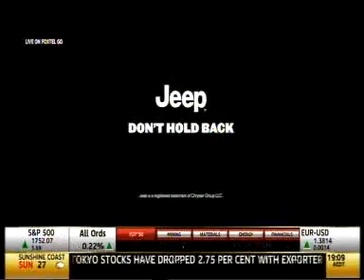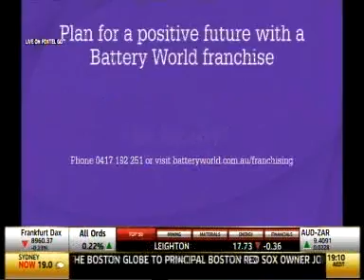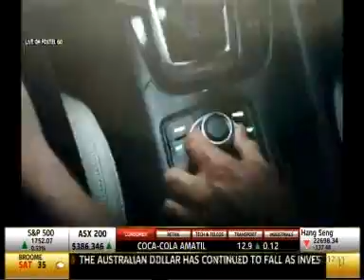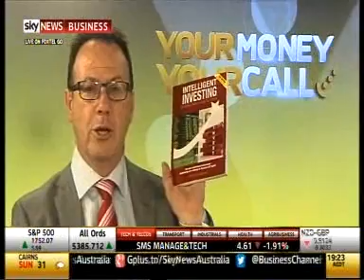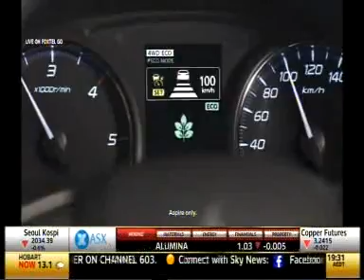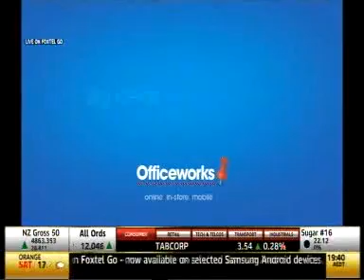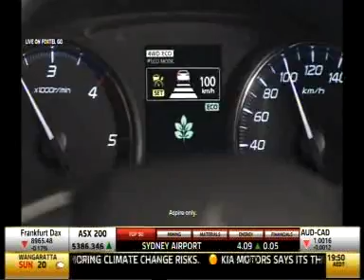FIIG Securities' Mark Todd hosts Your Money Your Call, 30 October, 2013